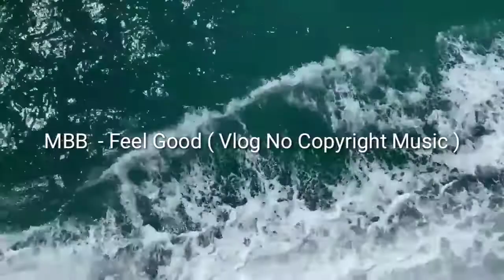MBB- Feel Good ( Background Music No Copyright )